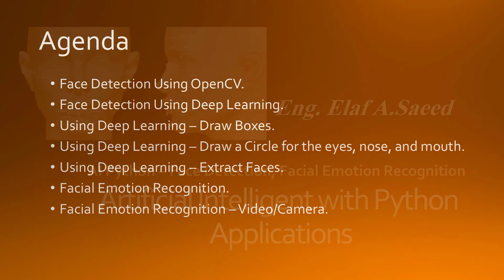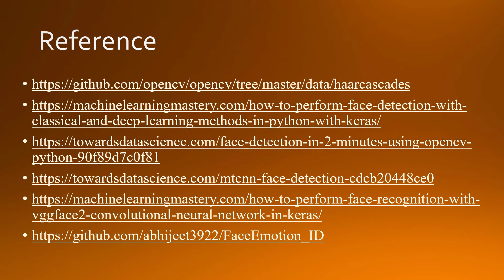AI Python – Face Detection, Facial Emotion Recognition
- Agenda:
Face Detection Using OpenCV.
Face Detection Using Deep Learning.
Using Deep Learning – Draw Boxes.
Using Deep Learning – Draw a Circle for the eyes, nose, and mouth.
Using Deep Learning – Extract Faces.
Facial Emotion Recognition.
Facial Emotion Recognition – Video/Camera.